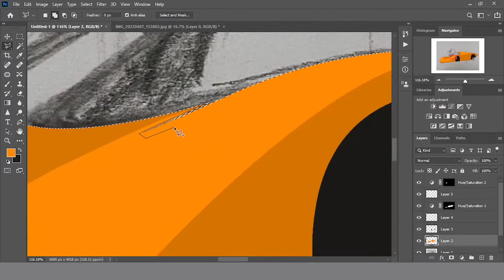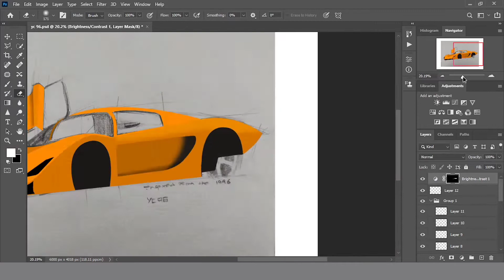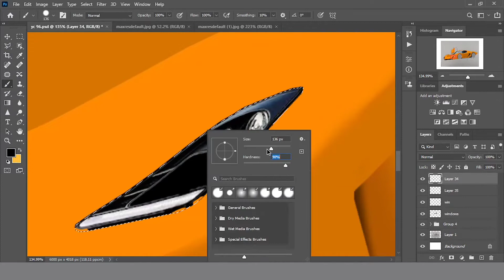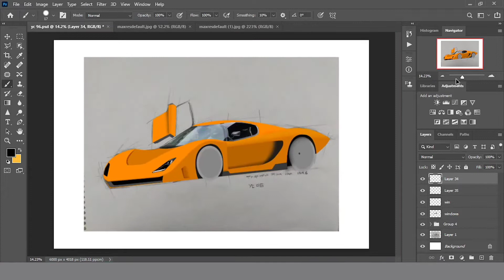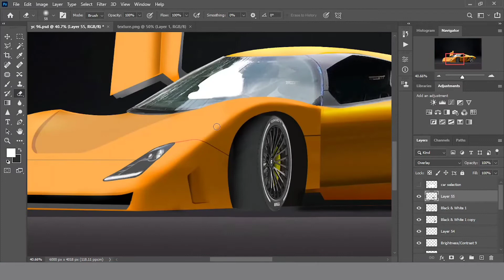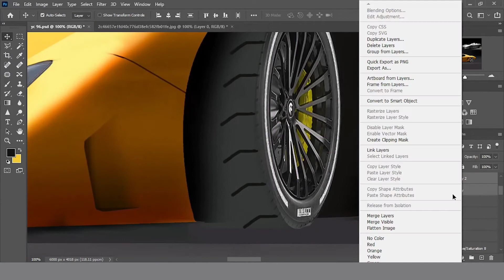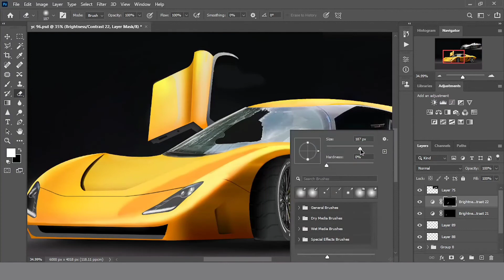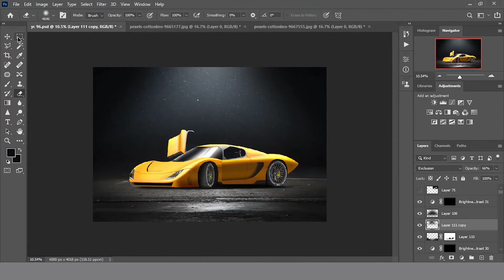Photoshopping Drawing! | Realistified Custom Supercar!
In this video, I'm going to realistified a custom supercar of my design in photoshop .